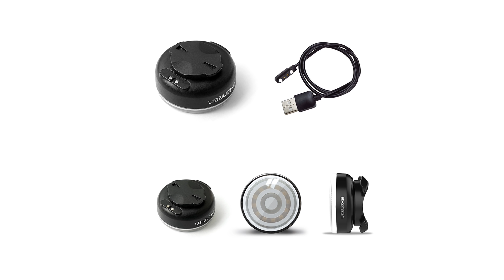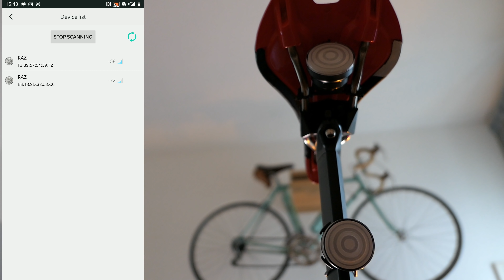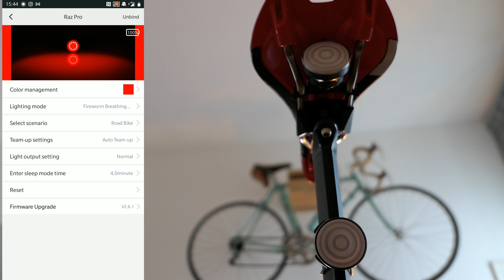Luce Bici Posteriore: Raz Pro